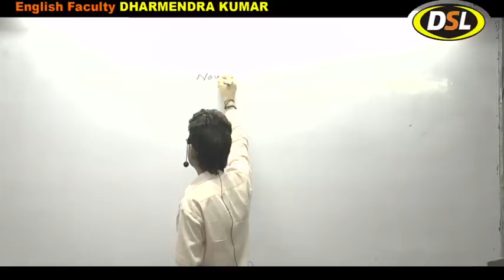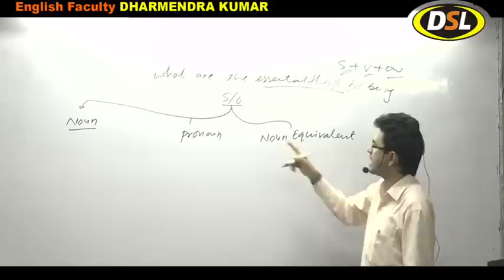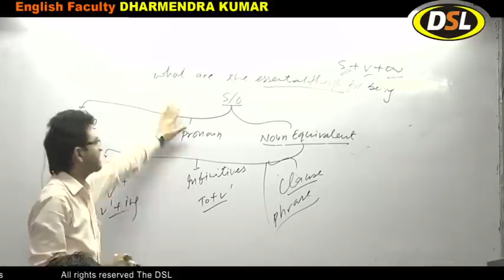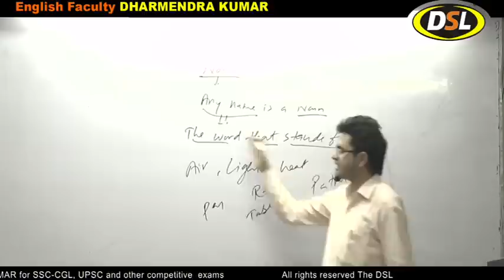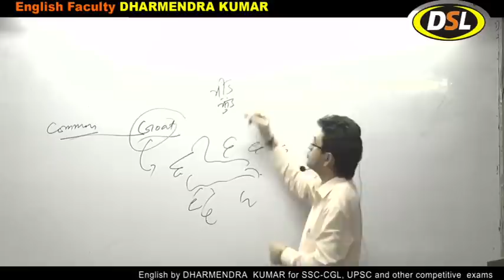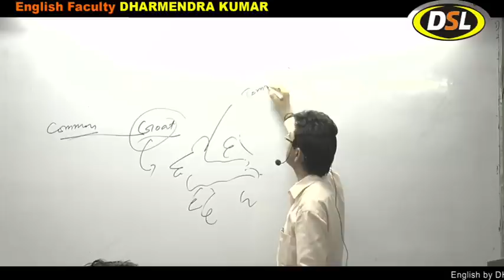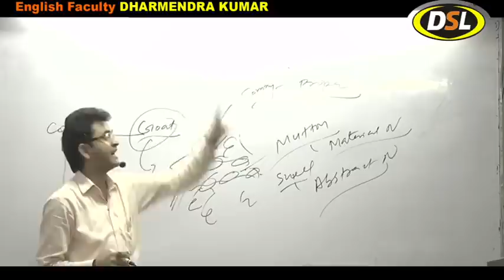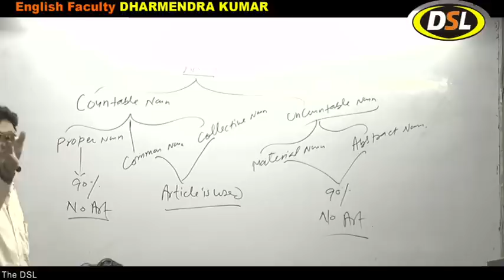Noun Basic Class - 1 by Dharmendra Kumar | DSL ENGLISH | DSL Classes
In this video, we will discuss What is a noun and its structure.

• English Grammar
• Objective English
• English Translation
• Doubt Class